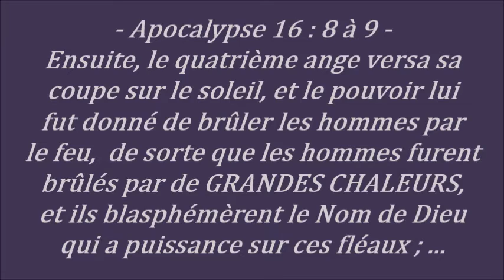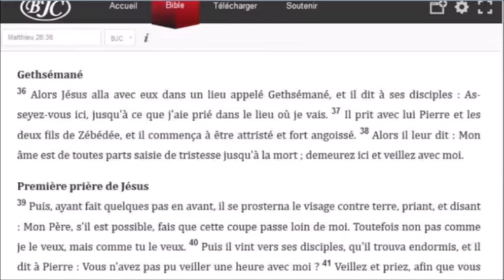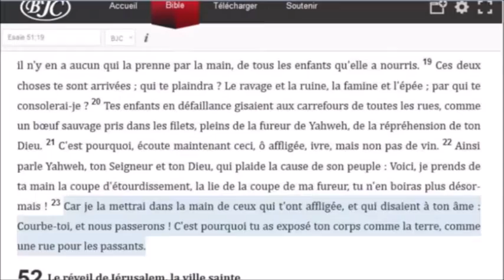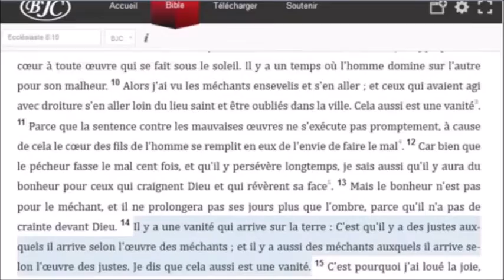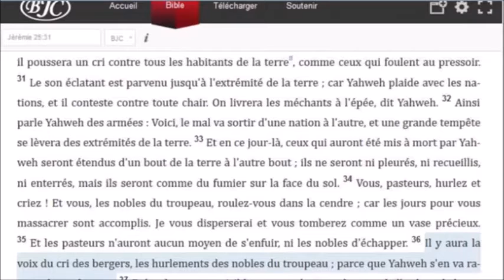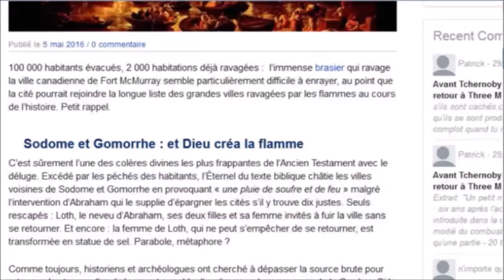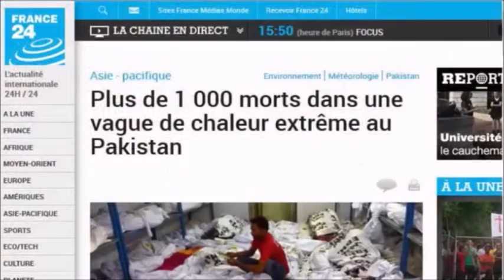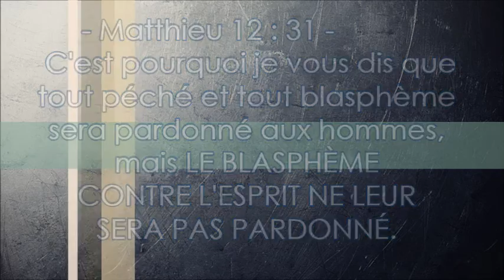Quatrième coupe d'Apocalypse - (Shora Kuetu)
Apocalypse 16 : 8  à 9 ---  Ensuite, le quatrième ange versa sa coupe sur le soleil, et le pouvoir lui fut donné de brûler les hommes par le feu,  de sorte que les hommes furent brûlés par de GRANDES CHALEURS, et ils blasphémèrent le Nom de Dieu qui a puissance sur ces fléaux ; et ils ne se repentirent pas pour lui donner gloire.

Matthieu 12 : 31à 32 --  C'est pourquoi je vous dis que tout péché et tout blasphème sera pardonné aux hommes, mais LE BLASPHÈME CONTRE L'ESPRIT NE LEUR SERA PAS PARDONNÉ.  Quiconque parlera contre le Fils de l'homme, il lui sera pardonné ; mais quiconque parlera contre le Saint-Esprit, il ne lui sera pardonné ni dans ce siècle, ni dans le siècle à venir.